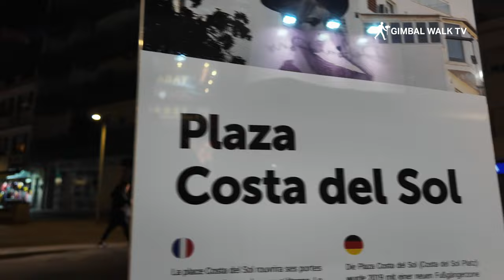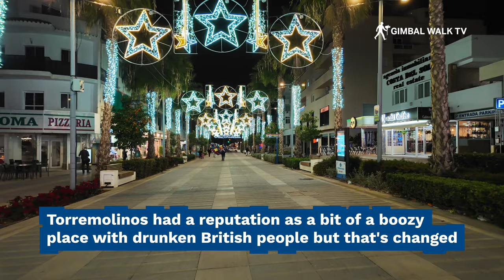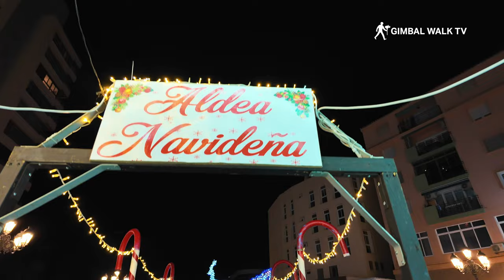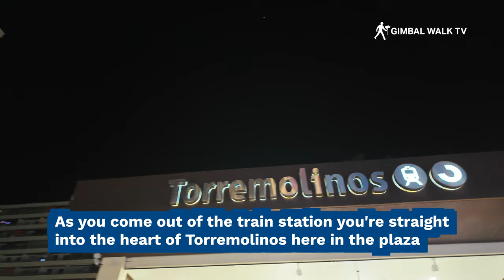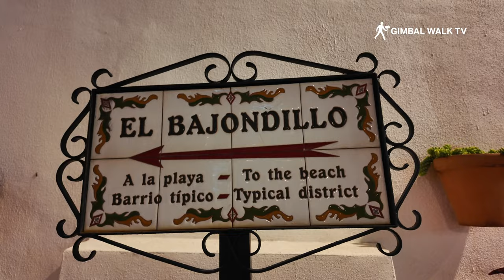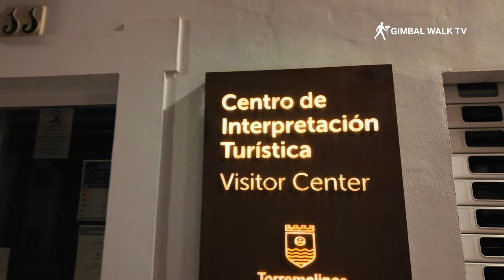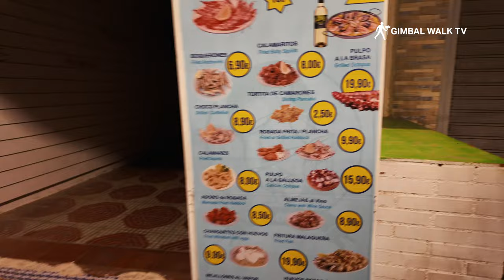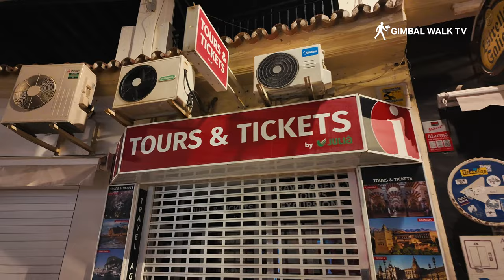TORREMOLINOS TOWN CENTRE at night is amazing!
TORREMOLINOS TOWN CENTRE at night is amazing! Torremolinos Town Centre is the vibrant heart of this popular Costa del Sol seaside holiday resort town near Malaga, Spain. Torremolinos Town Centre is  known for its lively atmosphere, diverse shops and restaurants, and historical charm. It's a great place for a summer holiday in Spain.

The beating heart of Torremolinos Town Centre is Calle San Miguel, a pedestrianized street lined with shops, restaurants, bars, and cafes. This is the place to be for people-watching, indulging in retail therapy, or grabbing a bite to eat al fresco.

Calle San Miguel and the surrounding areas offer a shopper's paradise. From international fashion brands and souvenir shops to local handicrafts and specialty stores, you'll find something for everyone. Don't miss the traditional shops selling Andalusian crafts and delicacies.

Torremolinos Town Centre caters to all culinary desires. Take your pick from fresh seafood restaurants, tapas bars serving mouthwatering Spanish specialties, international cuisine, and cafes offering light bites and refreshments.

As the sun sets, Torremolinos Town Centre transforms into a vibrant nightlife hub. Choose from lively bars with music and dancing, traditional Spanish pubs, or rooftop terraces with stunning views.

While shopping and dining are the main draws, Torremolinos Town Centre also offers historical and cultural gems. Here are a few to note:

Parroquia de San Miguel Arcángel (Church of Saint Michael the Archangel): This 18th-century church is a beautiful example of Andalusian neoclassical architecture.

Casa de las Sordas (House of the Deaf Women): This 19th-century mansion is now a cultural center hosting exhibitions and events.

Throughout the year, Torremolinos Town Centre comes alive with various festivals and events. From traditional flamenco performances to street markets and music concerts, there's always something to experience.

Whether you're seeking a shopping spree, a delicious meal, a lively night out, or a touch of history and culture, Torremolinos Town Centre has something to offer everyone.